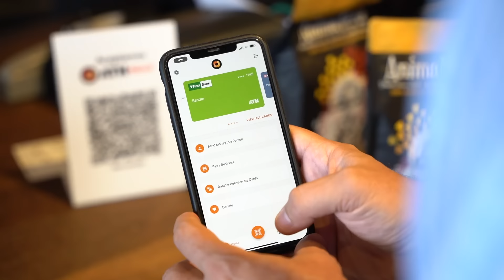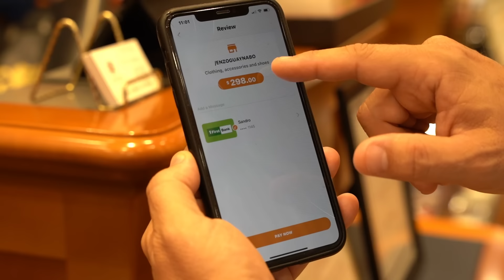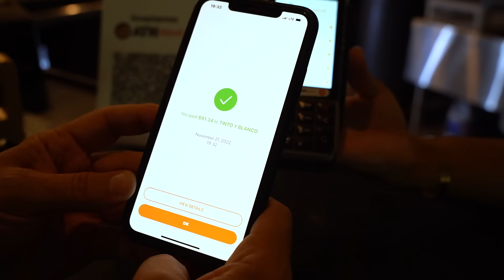1 Día con ATH Móvil ft. Sandro Giulimondi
🍷 Sandro Giulimondi, experto en vinos y gastronomía, aceptó el reto 1DíaConATHMóvil y pagó todo lo que le gusta con su app favorita. Café, ropa italiana, el laundry, vinos, comida rica ¡todo se puede pagar con ATH Móvil!

¡Haz como Sandro y pide pagar todo con ATH Móvil! Cada vez estamos en más localizaciones en Puerto Rico. Se te quedó el wallet, no te preocupes, ¡con ATH Móvil estás cubierto!